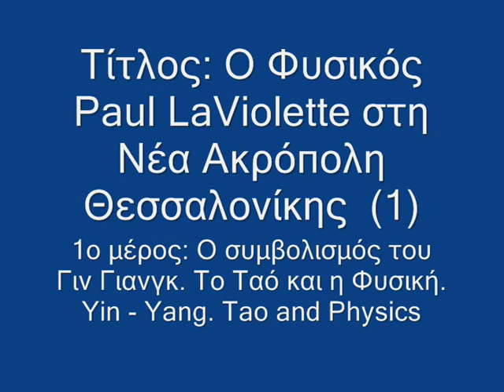Ο Φυσικός Paul LaViolette στη Νέα Ακρόπολη Θεσσαλονίκης (1)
Η διάλεξη του Φυσικού Paul LaViolette στη Νέα Ακρόπολη Θεσσαλονίκης. Η σχέση της υποκβαντικής θεωρίας με τη δημιουργία του σύμπαντος μέσα από σύμβολα και μύθους των αρχαίων πολιτισμών (Αίγυπτος, Ινδία, Ελλάδα, Κίνα) (13/11/07)

1ο μέρος: Ο συμβολισμός του Γιν Γιάνγκ. Το Ταό και η Φυσική.

ΟΛΑ ΤΑ ΑΡΧΕΙΑ ΤΩΝ ΟΜΙΛΙΩΝ

Ο Φυσικός Paul LaViolette στη Νέα Ακρόπολη Θεσσαλονίκης

2ο μέρος: Η υποκβαντική θεωρία και η δημιουργία του κόσμου στην Αίγυπτο. Η μυθολογία, ο Τζόζεφ Κάμπελ και το Σύμπαν

3ο μέρος: Η υποκβαντική θεωρία και η δημιουργία του κόσμου στην Αίγυπτο. Η μυθολογία, ο Τζόζεφ Κάμπελ η κοσμολογία και το Σύμπαν

6ο μέρος: Η Ινδία, ο χορός του θεού Σίβα Ναταράτζα (Shiva). Ο Φοίνικας (Phoenix) στην Αίγυπτο η μετενσάρκωση και ο αιθέρας.

7ο μέρος: Η Ινδία, ο Λωτός, το όνειρο του Βισνού (Vishnu). Το ερπετό και το φίδι. Ινδική μυθολογία και δημιουργία του κόσμου.

8ο μέρος: Η Ατλαντίδα (Atlantis) η αστρολογία, οι κάρτες Ταρότ (tarot) η  και δημιουργία του κόσμου.

Paul LaViolette - Αριστοτέλειο Πανεπιστήμιο Θεσ/νίκης

2ο μέρος: Η Γέννηση του Κόσμου. Η αρχαία επιστήμη της Συνεχούς Δημιουργίας. Η Ινδία, ο χορός του θεού Σίβα (Shiva)

3ο μέρος: Η Γέννηση του Κόσμου. Η αρχαία επιστήμη της Συνεχούς Δημιουργίας. Η Αίγυπτος (Egypt) και ο αιθέρας.

The lecture of Paul LaViolette in New Acropolis in Thessaloniki (Greece)
PAUL A. LaVIOLETTE, PH.D, is author of The Talk of the Galaxy, Earth Under Fire, Genesis of the Cosmos (Beyond the Big Bang), Subquantum Kinetics, and editor of A Systems View of Man. He has also published many original papers in physics, astronomy, climatology, systems theory, and psychology. He received his BA in physics from Johns Hopkins, his MBA from the University of Chicago, and PhD from Portland State University and is currently president of the Starburst Foundation, an interdisciplinary scientific research institute.

Paul LaViolette has an ongoing interest in metaphysics, mysticism, and music.